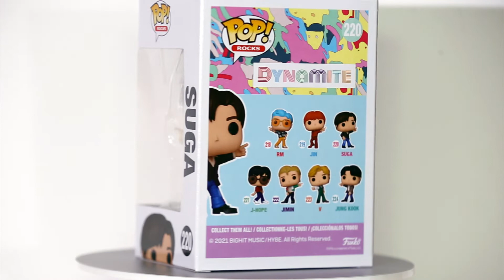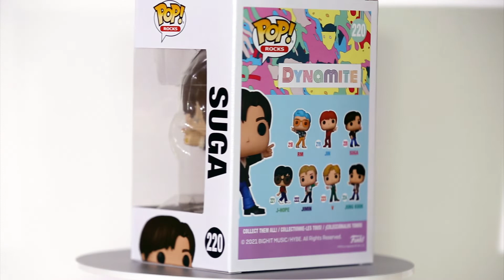Suga BTS Funko Pop